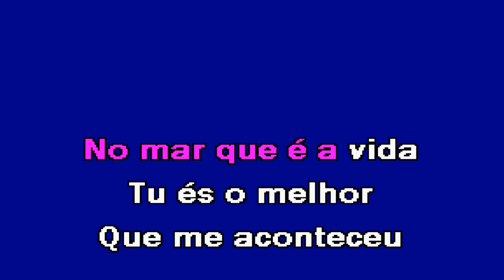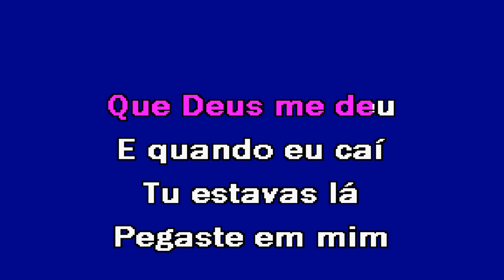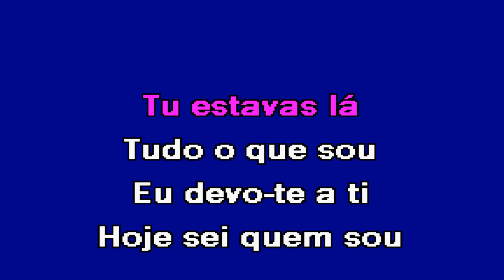TUDO O QUE SOU Margarida Vasconcelos Karaoke